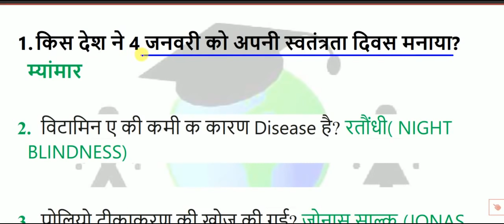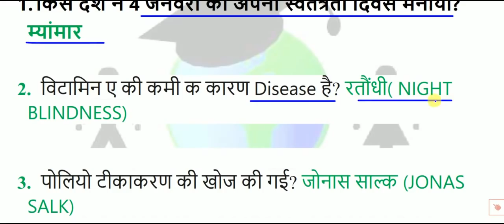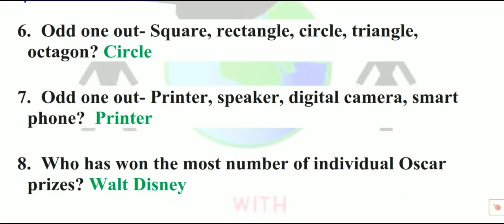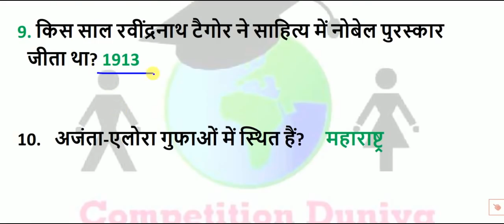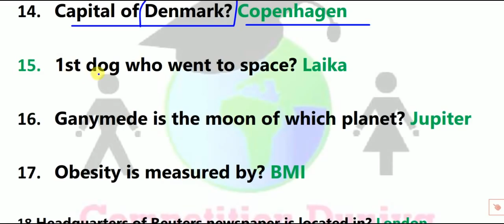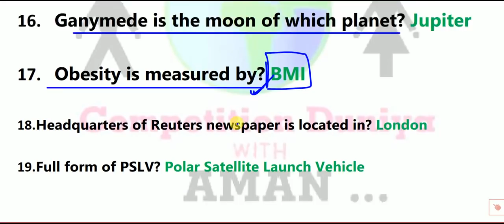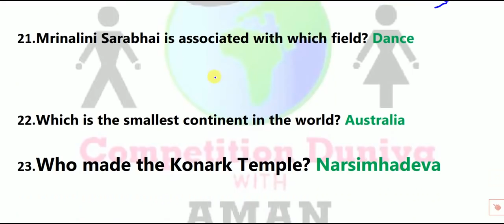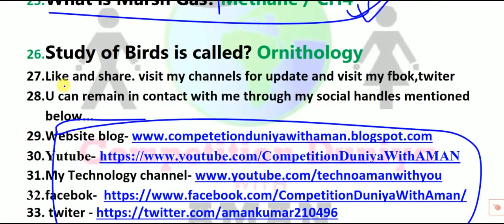GK , GK FOR RAILWAY EXAM IN HINDI(2018) , GK IN HINDI , GK FOR 2018 RAILWAY GROUP D ALP EXAMS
IN THIS VIDEO I WILL DISCUSS ABOUT GK FOR RAILWAY EXAM 2018 IN HINDI AND ALSO GK FOR 2018 RAILWAY GROUP D ALP EXAMS.MY LAST VIDEO WAS ABOUT rAILWAY EXAM BOOKS .FIND
GK FOR 2018 RAILWAY/SSC EXAMS ARE MUST TO SEE AS RAILWAY GROUP D RECRUITMENT 2018 HAS MORE THAN 62000+ VACANCIES. RAILWAY GROUP D RAILWAY ALP AND TECHNICICAN HAS ALSO GOOD CHANCE. GK, GENERAL KNOWLEDGE FOR RAILWAY/SSCEXAMS I 2018 IS MUST...
Rēla'ōẏē ēksāma ēra jan'ya ji kē ,
2018 le ṟeyilvē parīkṣayil ji.ke

Hindi ke liye LUCENT..
MANY BOOKS .Bahut books honge waha aap jo suitable lage aap le sakte hai….. YOURS CHOICE…

U can remain in contact with me through my social handles mentioned below...